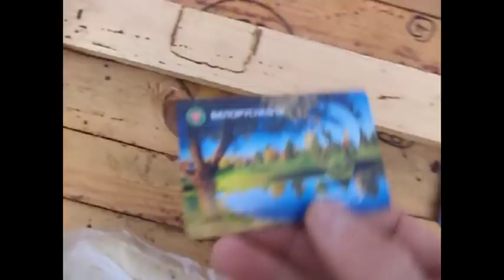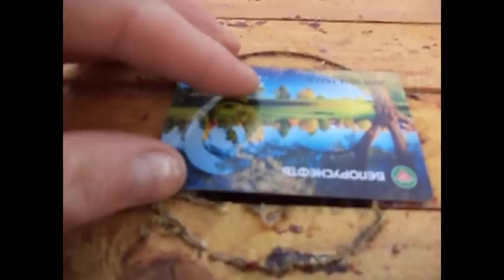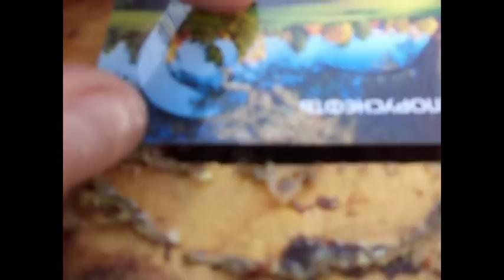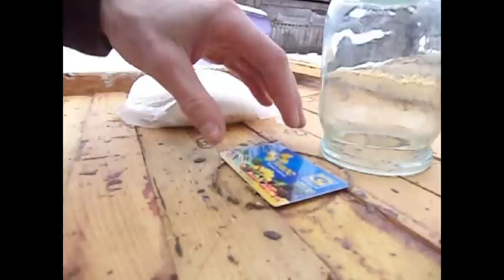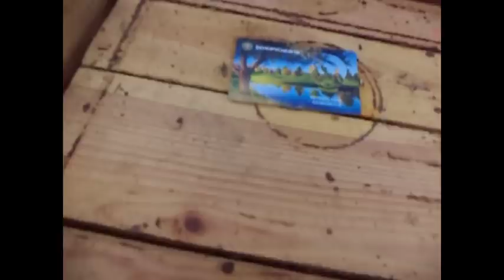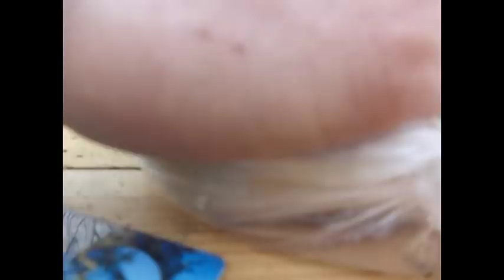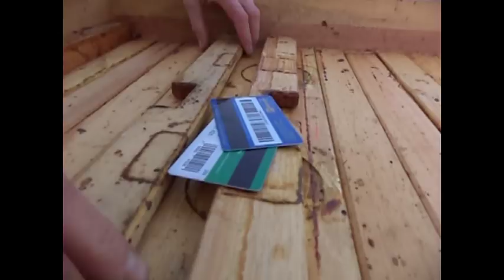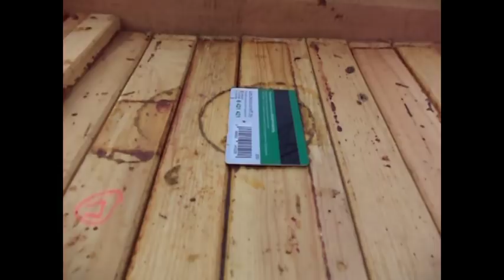Пчёлы . Подкормка канди 23,02,2018 год . Делюсь еще одной хитростью :)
Ставим канди пчелам так как еще все мороза . Также еще одна фишка от меня ,  для чего нужна пустая банка в улье .